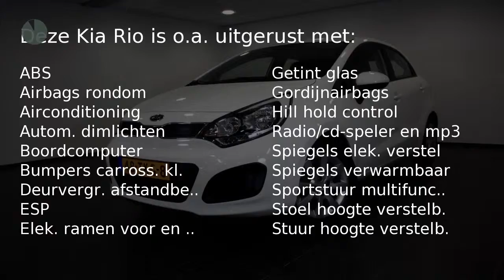Kia Rio 1.2 CVVT COMFORT PACK